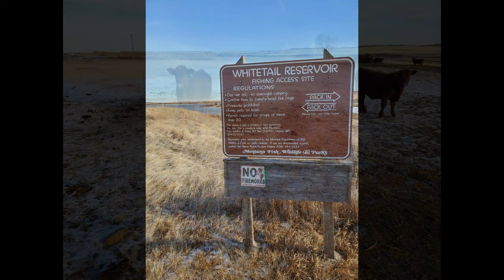To Flaxville and Whitetail for the weekend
We went home for the weekend to the ranch between Flaxville and Whitetail.  Here is a little video of the towns and some close fly by's of pigeons.